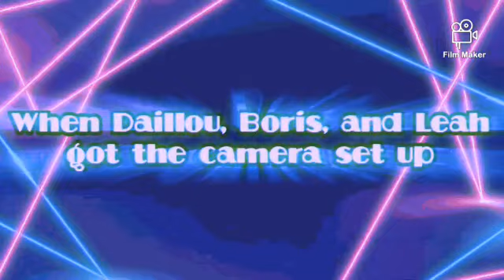D, B, and L make an ungrounded message to @MiitopiaAnimate SaveUK/ ungrounded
Credit to everyone (especially MiiTopiaEntertainment Inc Cringe Animate).

This video represents MiiTopiaEntertainment Inc CringeAnimate because he gave me a shout out at an unexpected moment.

The shout out and ungrounding goes back to him in this video description.

D= Daillou
B= Boris
L= Leah
MTEI#CA= MiiTopiaEntertainment Inc Cringe Animate